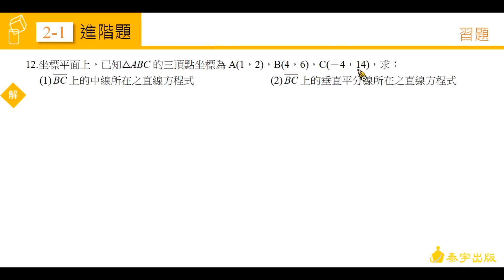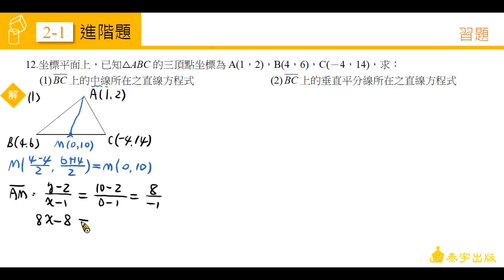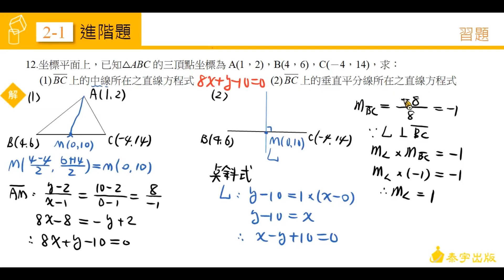高中數學第一冊 2-1習題 第13題